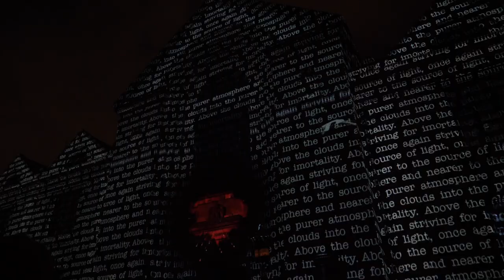Unitopia af Steen & Hejlesen og Den Sorte Skole - trailer fra Frue Plads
UNITOPIA - spektakulær iscenesættelse af ikonisk arkitektur med ny musik live-opført af Den Sorte Skole

DATO Ons. 4. april & lør. 7 april 2018 kl. 21.00
STED Frue Plads, Kbh. K
GRATIS

Tredimensionel videomapping, hypnotisk soundscape og højteknologiske fremtidstanker er grundstoffet i en storslået udendørs live digital iscenesættelse, der komplet transformerer en af Københavns ikoniske og historiske bygninger – Københavns Universitet.

Steen & Hejlesens videoanimationer og optiske illusioner vækker den ellers uforanderlige arkitektur til live, mens Den Sorte Skole indhyller Frue Plads i stemningsfuld, anarkistisk-poetisk musik samplet af tusindvis af lydfragmenter.

Samarbejdet mellem de garvede performancekunstnere Steen & Hejlesen og den prisbelønnede kult-duo Den Sorte Skole startede med ”I Demokratiets Navn” i 2015. Tusindvis af overvældede tilskuere så til, mens Københavns Domhus forvandlede sig til bolsjestribet kærlighedstempel og blinkende kasino, og Den Sorte Skoles umiskendeligt insisterende lyd hypnotiserede publikum.

Denne gang retter de fokus og projektører mod Københavns Universitet i den sansebombarderende og tankevækkende live-installation UNITOPIA, der forener arkitektur, performance, videoteknologi og koncert.

Universitetets monumentale facade forvandler sig til skueplads for højteknologiske fremtidsscenarier inspireret af begreber som Artificial Intelligence, Machine Learning, Big Data, Quantum Computer, Augmented Reality, Digital Twin og Nanobots.

Hvordan forholder vi os til, at der i en nær fremtid venter os en virkelighed, hvor det at være menneske er radikalt forandret af disse banebrydende teknologier? En virkelighed, der overgår den vildeste science-fiction?

OM STEEN & HEJLESEN
Steen & Hejlesen er et kunstnerisk samarbejde mellem Ninna Steen og Thomas Hejlesen, to koryfæer fra den danske performance- og dansescene kendt for deres innovative tilgang til scenekunst. De har bevæget sig fra at arbejde med koreografi af kroppen til at arbejde stedspecifikt med koreografi af arkitektur.

Deres værker transformerer arkitektoniske facader ved hjælp af videoprojektion og mapping. Videoanimationer projiceres live, så bygningerne bliver levende, dynamiske konstruktioner. Ved at lave sprækker i arkitekturen og blande genrer og æstetiske formater skaber de storslåede begivenheder, der bogstaveligt talt forvandler vores by for øjnene af os.

OM DEN SORTE SKOLE
Den Sorte Skole har opnået kultstatus ved at sample andres lyd og gøre det til deres egen. De henter lyde fra plader fra hele verden inden for alle musikgenrer og forvandler dem til musikalske kollager. Live er de en tornado af musikalsk overskud, og de har gentagne gange fyldt scenerne på bl.a. Roskilde Festival. De er belønnet med adskillige priser, senest Kronprinsparrets Kulturpris 2017, og har fået et stort, loyalt og henført publikum, der når langt ud over landets grænser.

Credits
Koncept, videodesign og animation: Steen & Hejlesen (Ninna Steen og Thomas Hejlesen)
Musik, performance og koncert: Den Sorte Skole (Martin Højland og Simon Dokkedal)
Tegninger: Signe Parkins
Co-produktion: Metropolis
Stor tak til Vor Frue Kirke
Støttet af Statens Kunstfonds Projektstøtteudvalg for Scenekunst & Statens Kunstfonds Legatudvalg for Musik
Video: Sidse Carstens

UNITOPIA præsenteres af Metropolis - en sommer med performance og kunst i byens rum